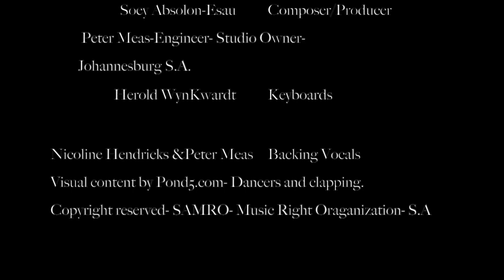The Church is Moving on by Soey Absolon - Legal Name: Esau Absolon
Original Composer Soey Absolon.(Esau Absolon)